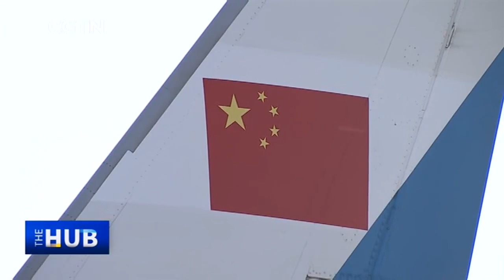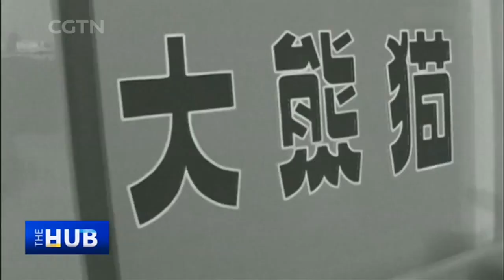Shenzhou-13 & China's space program & China-U.S. ties as panda diplomacy turns 50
With China's manned space mission Shenzhou-13 returning safely on Saturday, The Hub with Wang Guan looks at the significance of the 183-day stay in space, a national record.

Xu Yansong, director general of the Asia Pacific Space Cooperation Organization, calls it a step forward to longer stays in space, which will be needed to run China's space station Tiangong, the lunar program and the Mars mission. Studies on the health of the three taikonauts who returned in the capsule will also provide invaluable information on the physical changes that occur in space, from loss of bone density and muscle mass to loss of balance. Last but not least, it will also lead to a balanced presence of male and female taikonauts in the future.

When President Richard Nixon made a historic visit to China in 1972, the stage was set for the normalization of China-U.S. ties. China followed up its ping-pong diplomacy with panda diplomacy. The Hub with Wang Guan assesses the effectiveness of the policy today when, according to Jeffrey Sachs, an eminent economist and director at the Center for Sustainable Development at Columbia University, the world faces three destabilizing factors: the Ukraine conflict and Western sanctions on Russia, the protracted COVID-19 pandemic and the unstable global financial situation. With the Earth in a very fragile state right now, we need to avoid war as we enter a new digital era. His solution for the Ukraine crisis is to ensure a neutral Ukraine that is protected by the United Nations, which reprises its role as a global peacekeeper.